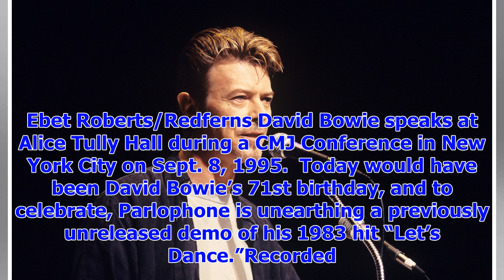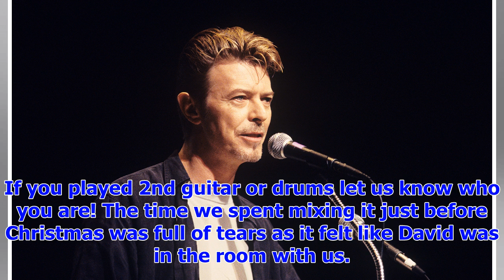[Breaking News]Listen to David Bowie before that have not yet been released in 1982 ' Let's Dance '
[Breaking News]Listen to David Bowie before that have not yet been released in 1982 ' Let's Dance ' Demo included Nile Rodgers
Ebet Roberts/Redferns David Bowie speaks at Alice Tully Hall during a CMJ Conference in New York Cit...